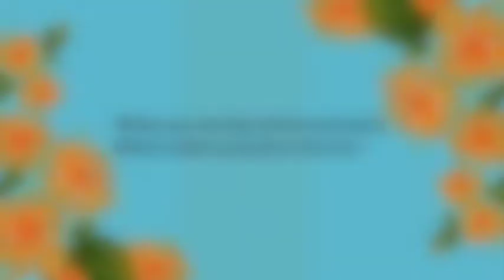Exploring Vancouver, British Columbia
Hello beautiful people! Welcome to my first adventure vlog in Vancouver, BC with my girls! 💕

This video consist of my 3 days journey in Vancouver last February. A short trip of nothing but discoveries and fun. Seeing new places and trying out new restaurant!

Don’t forget to hit the like button if you enjoyed the video, and to subscribe and hit the bell notification so you don’t miss out on my next upload every WEDNESDAY!